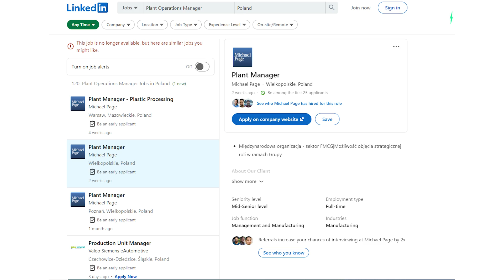CATL to build battery GIGA factory in Poland to supply...